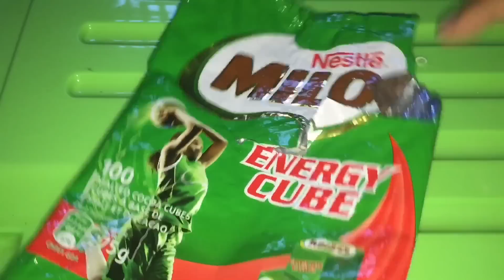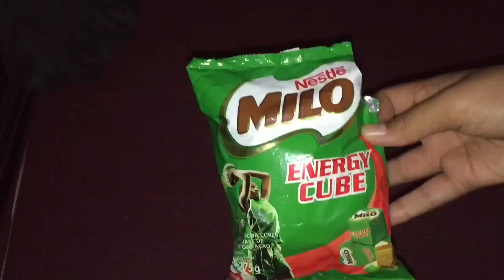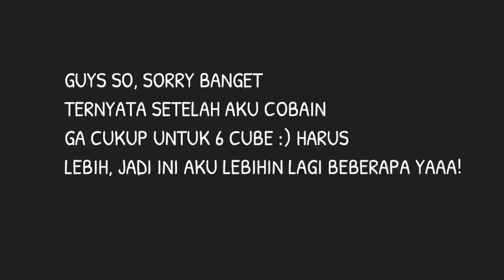REVIEW MILO CUBE!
Apakabar Guys 😘

Edit: iMovie